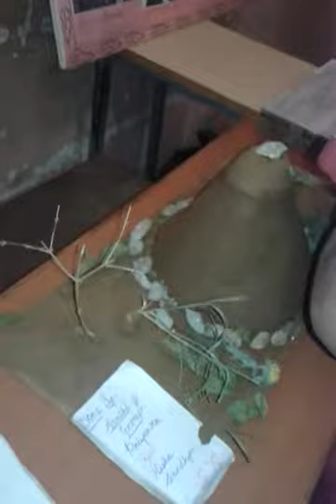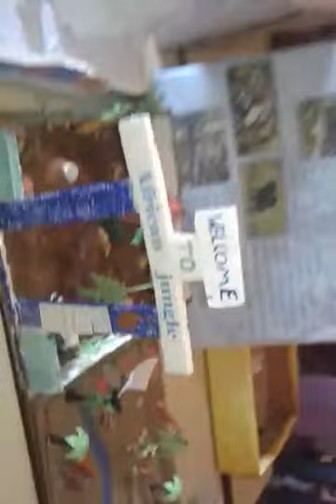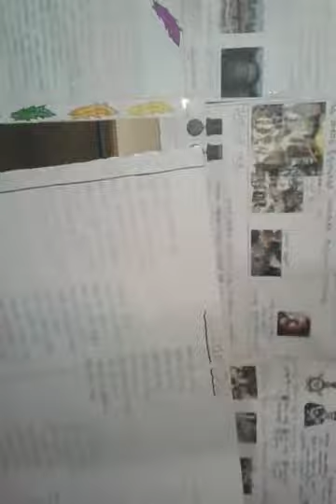st.anne's high school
punith school project